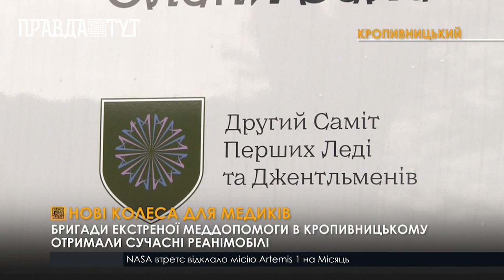У Кропивницькому Центр екстреної меддопомоги отримав нові реанімобілі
«Швидкі» - французького виробництва. Зійшли з конвеєра цьогоріч та оснащені передовим медобладнанням для порятунку важких хворих. На цих машинах медики виїжджатимуть на екстрені виклики до пацієнтів з інсультами, інфарктами та іншими смертельними патологіями.  Загалом обласний центр екстреної медичної допомоги отримав 3 такі реанімобілі. Машини передали в рамках ініціативи першої леді України Олени Зеленської. Вартість «швидких» склала трохи більше 8 млн грн